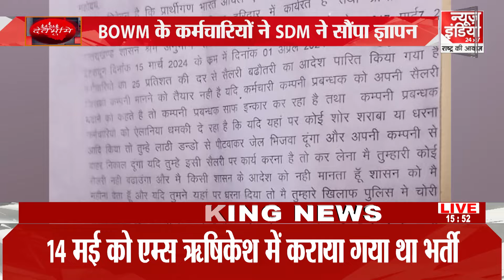Char Dham Yatra: चार धाम यात्रा के लिए 2 दिन तक ऑफलाइन रजिस्ट्रेशन बंद | CM Dhami | Uttarakhand